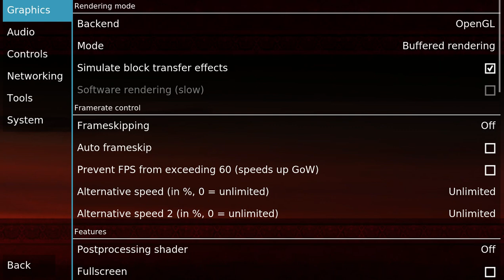Dungeon siege throne of agony